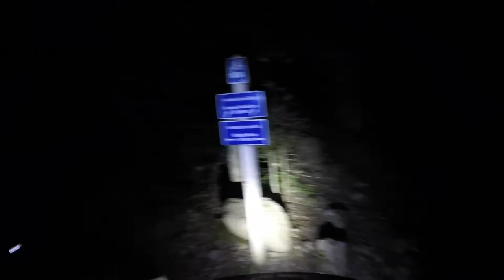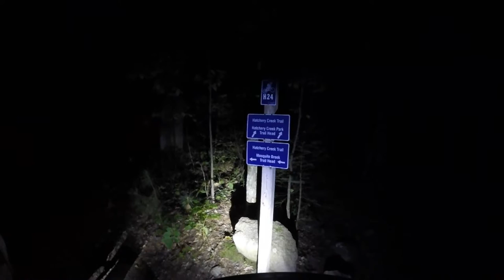Mosquito Creek Trail Night Ride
Hayward, WI 8/12/2015